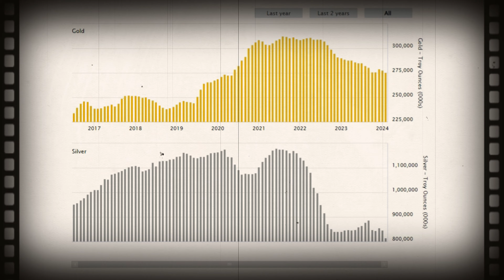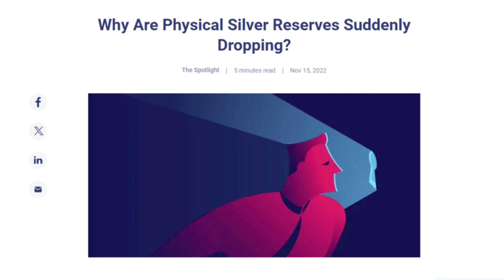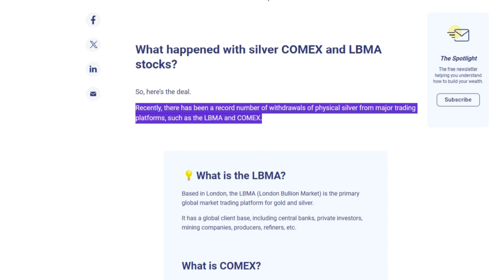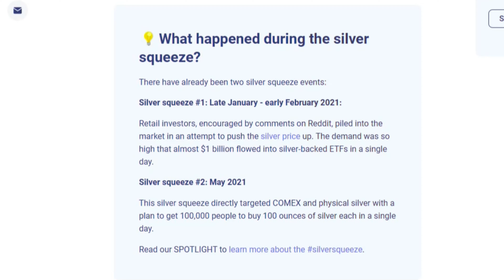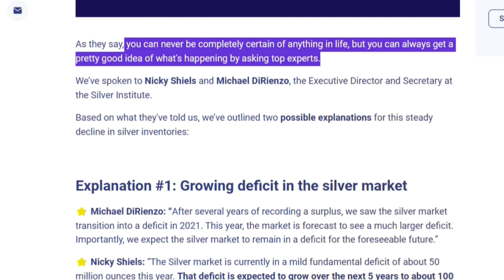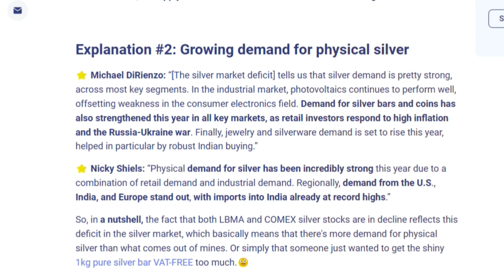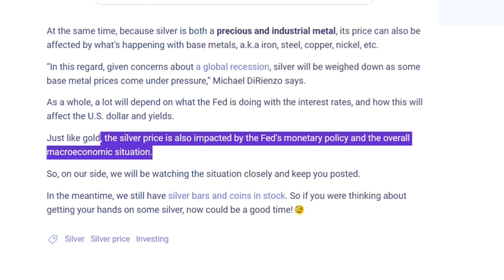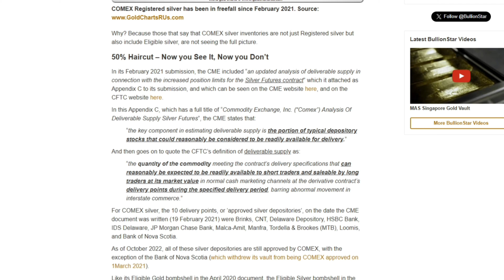Where did all the Silver go?